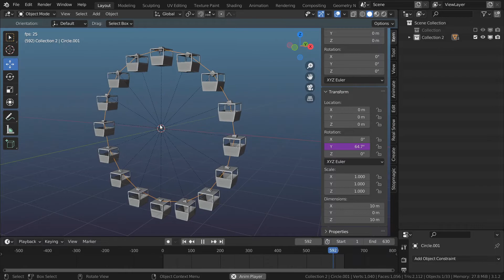Linear rotation with driver Like a Boss! 😎 Blender 3.1.2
This will teach you how to apply and control the linear rotation of any object
with a driver. This method is super fast and easy!
 😎 Blender 3.1.2

If you like to see my other tutorials
Please check it out @

Support Digital Monkey School
by signing up for our Zoom Classes